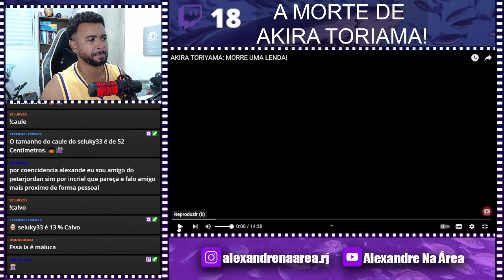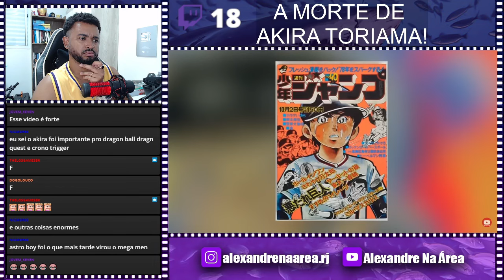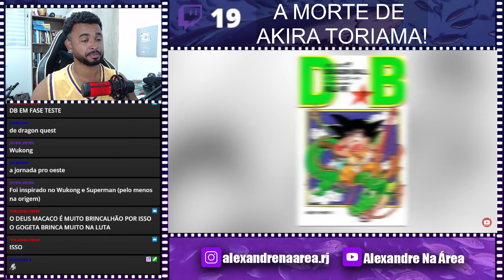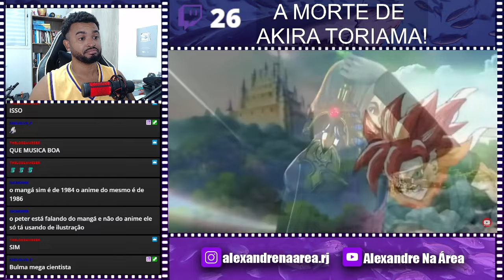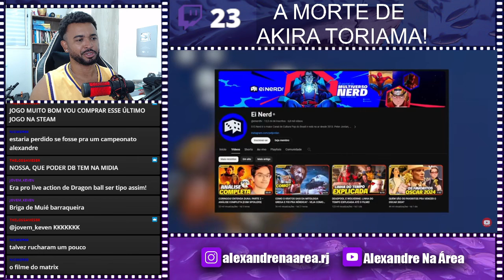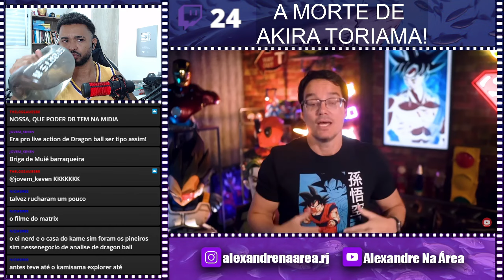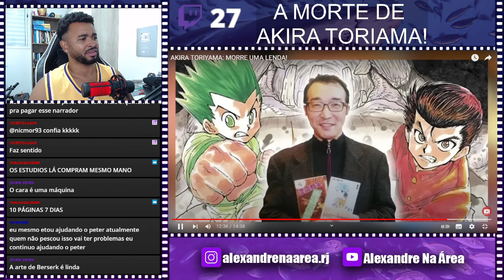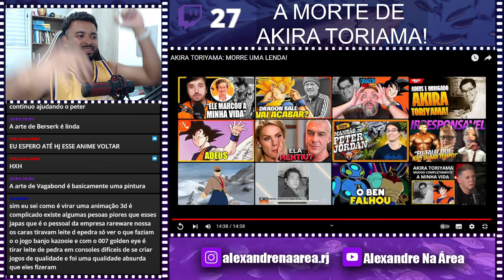AKIRA TORIYAMA: MORRE UMA LENDA! @einerdtv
💻 Configurações do meu PC:

Processador: Fx 8320e
Mobo: Ga970 USB3
GPU: GTX 1660 Super GDDR6